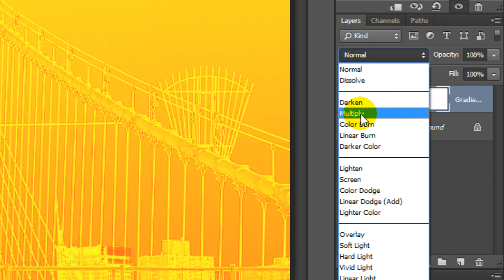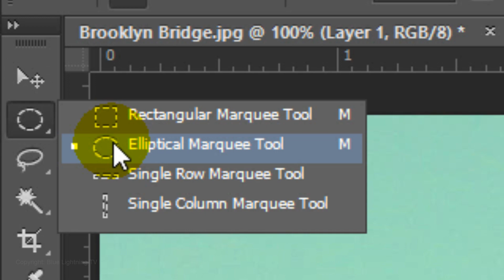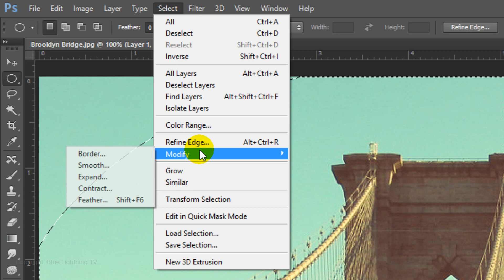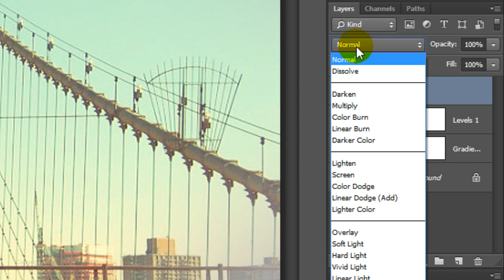Photoshop Tutorial: How to Transform a Photo into a Classic Instagram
Photoshop CC tutorial showing how to quickly transform a photograph into a classic-looking, Instagram image.